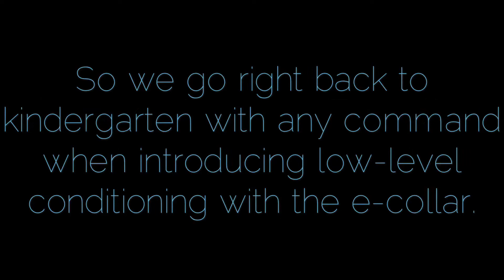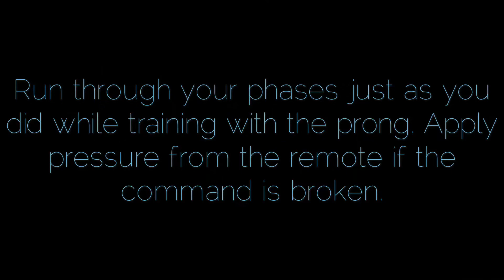Chihuahua Learns Place Using E-Collar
We started Cooper’s e-collar training this morning. This is where we start layering in the low-level e-collar stimulation (Cooper’s Working Level is a 3 out of 100!) over the obedience we’ve been training up until this point. The same concept applies here as with the prong - pressure avoidance training: stopping the pressure stimulation increases the likelihood of repeated behavior. This teaches the dog that his behavior and his own choices cause the sensation to go away.

The e-collar is going to be an effective tool in regulating Cooper’s impulse to react to everything around him. Teaching him that he is control of his own actions by holding him accountable for the bad ones is where we will really start to see his behavior shift to a less reactive little dude. Great job today Coop!

PAWSitively Calm, Balanced K-9 Training, is a Central Florida Board and Train focused on helping families live CALM, happy lives with their dogs. I work with clients who's dogs exhibit the following bratty behaviors: pulling on leash, jumping, counter surfing, leash reactivity, anxiety, whining, arousal issues, and more!

So why so much focus on creating CALM? Aren’t our dogs supposed to have fun and round around like maniacs? Do you have a dog that reacts on walks, reacts in the house to the dog on TV, is fearful or stressed out, creating calm can have a major impact on arousal issues. Does your dog pull on the leash, rush the door, whine all the time, guard his food bowl, jump up onto the counter to grab what’s cookin, act crazy in your car, and is constantly misbehaving? Well you’re not alone. Most dog owners suffer from bratty pets due to the lack of structure and consequences needed to stop unwanted behavior. Slowing these guys down will help them make better decisions that would otherwise seem impossible. Whatever your problem may be, I am here to help you create the framework needed to ensure your dog is the calm, balanced pooch you have always imagined.